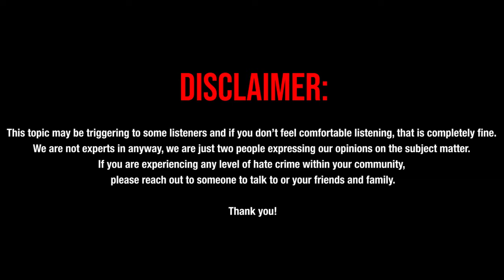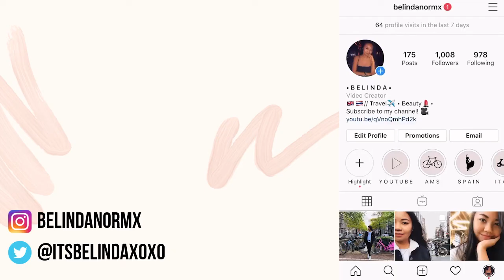EP #2: THE RISE OF ASIAN HATE CRIME IN AMERICA | The Belinda Norm Podcast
Hi everyone!

This is a particularly important topic to me and I wanted to speak out about it. So I invited my friend from California to explain a little bit about the rise of Asian hate crime in America. Just to let you know, we are not experts in this and we just wanted to share our opinions on the subject matter.

If you are experiencing any level of hate crime, please ask for help or talk to your friends and family.

TIMESTAMPS:
01:34 - Introduction to the topic of asian hate crime
03:59 - What was your reaction on the Atlanta shooting?
05:02 - Do you feel that the victims are always the vulnerable? (i.e the elderly, children, women etc).
06:54 - “Asian hate crimes increased by nearly 150% in 2020 mostly in NY and LA”. Are you surprised by this statistic?
08:45 - Being mixed race, do you feel torn? And feel like you don’t fit in a specific group?
13:17 - What do you think of the people who call full asians ‘whitewashed'?
14:51 - what do you think of stereotypes of asian women?
18:19 - An elderly Thai man from the Bay Area in SF died from hate crime, Are you worried this can happen for your family too?
20:34 - Stories from friends who have experienced hate crime?
22:32 - Asian hate crime in the UK
26:38 - What do you say to people who says “this isn’t my fight” or “this is not my problem”?
30:05 - The model minority and "asian people don’t have much to complain about"
33:13 - Is the US doing anything about this? Is California doing anything to stop the hate crime?
35:42 - How can people show support asian communities?
38:14 - Resources to share with listeners
39:47 - Last words?
👉🏼 L I N K S :
📷 I N S T A G R A M : belindanormx
📲 T I K T O K : belindanorm
👉🏼 S E R E N A ' S    S O C I  A L   H A N D L E :
📷 I N S T A G R A M : @serenadipitea
👉🏼 R E S O U R C E S :
📖 Black Power Movement by Dr. Leonard Moore
📖 Blacks & Asians: Race & Social Movements by Dr. Aarti Bhalodia
📖 The Racial Triangulation of Asian Americans by Claire Jean Kim + illustration inspired by beyonkz
📖 The Pedagogy of the Oppressed by Paulo Freire
📖 Canadian Council for Refugees, Wheel of Power & Privilege. Illustration inspired by Sylvia Duckworth
📖 How Asian Americans, Native Hawaiians, & Pacific Islanders Shaped the Legal Landscape by Dr. Robert Kim
📖 The Model Minority Myth by Dr.Kiona, Liz Kleinrock @teachandtransform & Takeru Nagayoshi
📖 Asian-Black Solidarity Movements by Dr.Kiona & Liz Kleinrock for @smithsonianapa